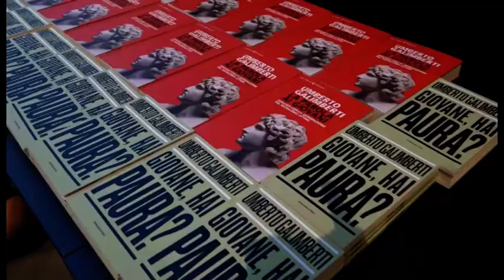"Esistenza fragili", successo per il primo appuntamento con Galimberti